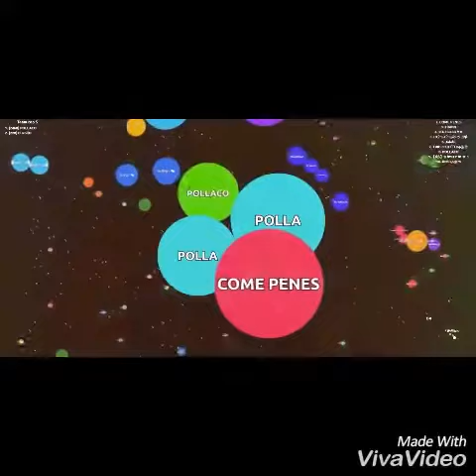MY BEST AGARIO MOMENTS EVER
There is Popsplits DobbleSplits and trickSplits also cannonSplits

Use My Name In The Game

Ghost-Agario

RoYaL

DreamZPlayZ

OpDragoNX AP